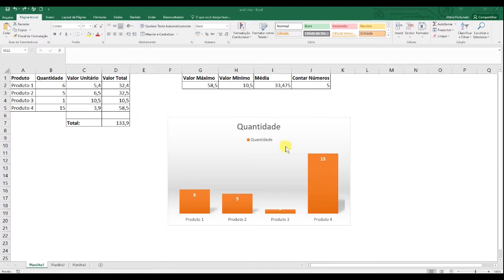Como Trabalhar com Gráficos de Pizza no Excel